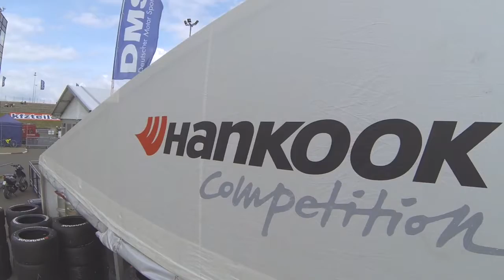The Hankook DTM team at a tire mounting